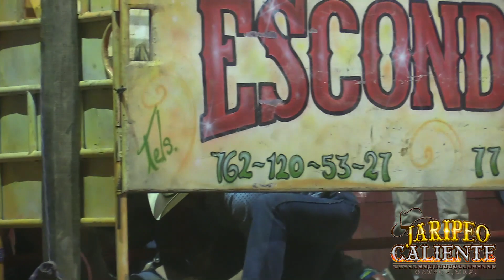¡SALIÓ VOLANDO MOTOSIERRA DEL DF! LA MONTA CON LA QUE PERDIÓ La Corona DEL REY DE MÉXICO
La última monta de Salvador Rosas en el Duelo de Campeones